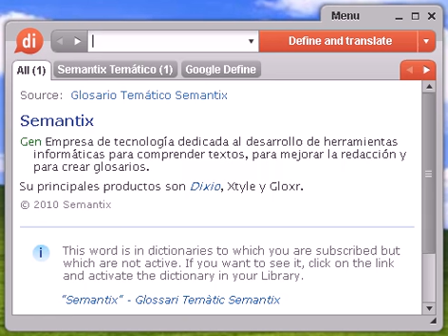Definición de cistitis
cistitis, diccionario, definición, significado, español, castellano, dixio